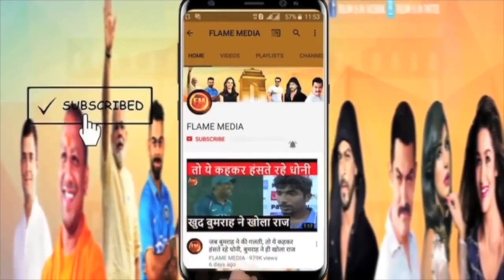शहनाज की तबीयत दोबारा बिगड़ी.. डॉक्टर, एंबुलेंस सबकुछ बुला लिया.. हालत पर पूरा अपडेट